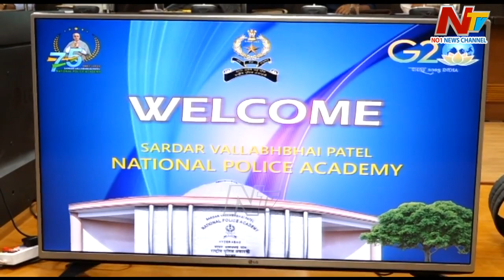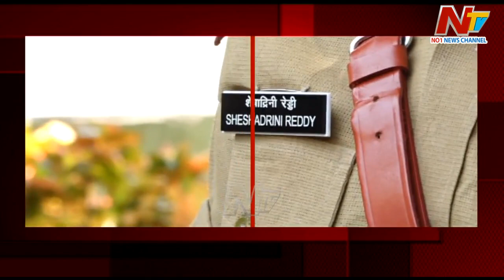Hyderabad : 74 ఆర్ఆర్ బ్యాచ్ ఐపీఎస్ పాసింగ్ ఔట్‌ పరేడ్...| Ntv